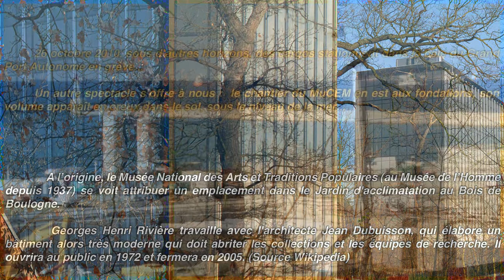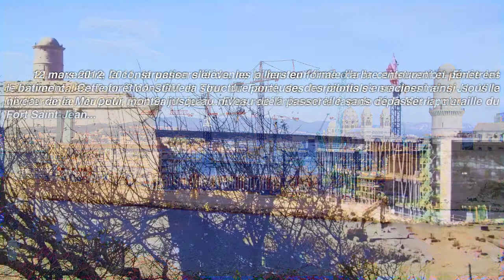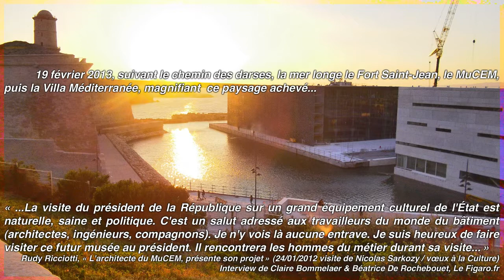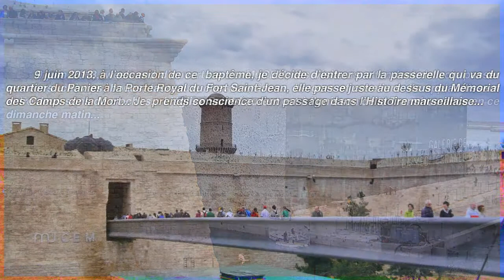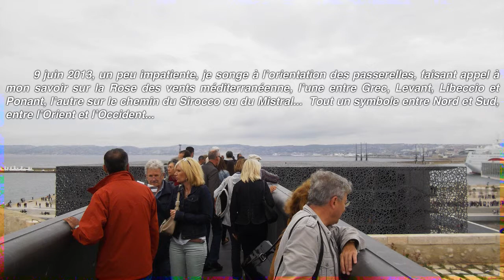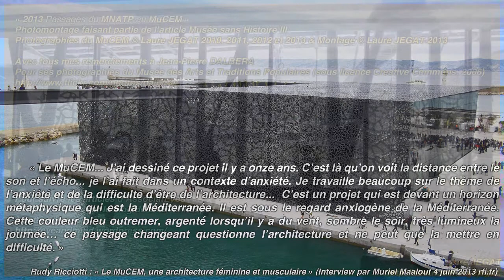2013 Passages du MNAPT au MuCEM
« 2013 Passages du MNATP au MuCEM »
Une histoire du passage du Musée des Arts et Traditions Populaires (MNATP) à Paris au Musée des Civilisations de l'Europe et de la Méditerranée (MuCEM) à Marseille.
Photomontage faisant partie de l'article Musée sans Histoire III

Avec tous mes remerciements à Jean-Pierre DALBERA
Pour ses photographies du Musée des Arts et Traditions Populaires (sous licence Creative Commons, 2006)